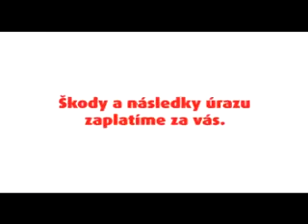Woman Drive Crash